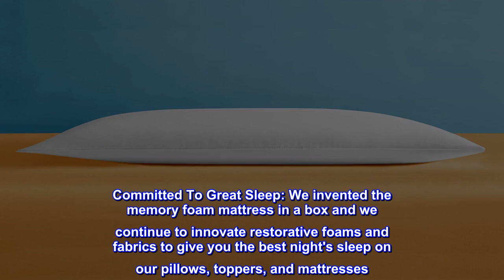Great product - Sleep Innovations Reversible Cooling Gel Memory Foam & Memory Foam Pillow, Standard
Reversible Cooling Gel Memory Foam Pillow: With the cradling comfort of classic memory foam on one side and enhanced cooling gel memory foam on the other, this reversible pillow is the best of both worlds
Choose Your Comfort: Whether you choose the same side every night or switch from cool comfort to cozy comfort, this memory foam pillow is great for all sleep positions; Hypoallergenic cover included
Pillows With A Purpose: Whether you want a classic memory foam pillow, a huggable body pillow, a cooling gel memory foam pillow for hot sleepers, or a curved pillow for therapeutic support, we’ve got you covered. Never goes flat
Made In The USA: Our memory foam mattresses, mattress toppers, and pillows are all Hypoallergenic and CertiPUR-US certified, offering you high quality materials for high quality sleep
Committed To Great Sleep: We invented the memory foam mattress in a box and we continue to innovate restorative foams and fabrics to give you the best night's sleep on our pillows, toppers, and mattresses
Sleep Innovations Reversible Cooling Gel Memory Foam & Memory Foam Pillow, Standard

 Amazing pillow for a great price
Absurdly comfortable at a very competitive price. Came with a smell to it which might bother some people for a couple of days but as time passes the smell wanes. I had a problem after shoulder reconstruction where my fingers would fall asleep and go so numb that I would wake up and have to shake them off. This pillow has solved that almost entirely. I couldn't ask for a better product and for the price it is a no brainer. My neck was a bit uncomfortable reading on night one but has adjusted very quickly and I sleep in perfect comfort.